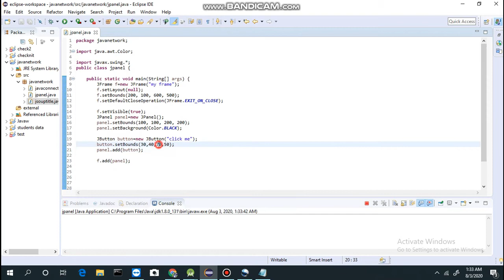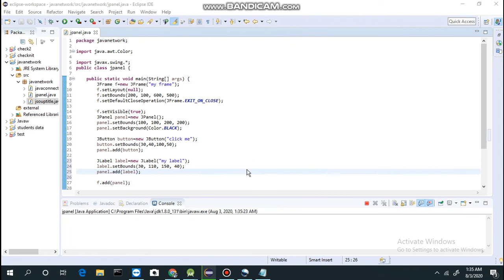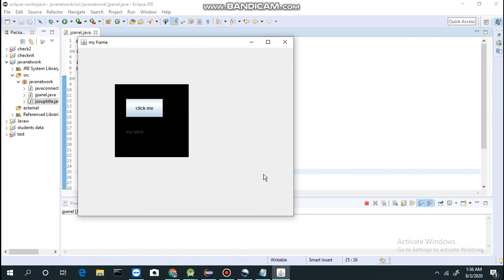Adding JButton and JLabel to JPanel | Part -2 | Java Swing Tutorial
Adding JButton and JLabel to JPanel
How to add Jpanel to JFrame
How to add JButton to JPanel
How to Add JLabel to Jpanel